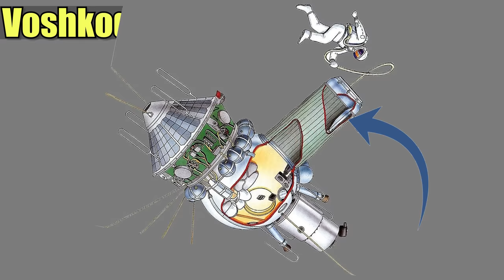سباق الفضاء | ٢ | المركبات الفضائية | روسيا تهبط على القمر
الفيديو الثانى من سلسلة من ثلاث حلقات  تناقش تاريخ وتحديات هبوط الانسان على القمر ويتضمن الاتى :

- مقدمة 00:00
-   00:58 تحدى ارسال انسان الي الفضاء
- فكره عمل المركبات الفضائية 01:20
- روسيا تصنع المركبة فوستوك 02:07
- امريكا تصنع المركبة ميركرى 03:09
- مواصفات بدلة الفضاء الاولى 03:28
- تحدى الهبوط على القمر 04:43
- خطة روسيا وامريكا للهبوط على القمر 06:58
-  08 :12روسيا تنفذ اول تجول فى الفضاء
-امريكا تقوم بثانى تجول فى الفضاء  09:11
- تحدى الوصول الى القمر والهبوط عليه 09:37
- روسيا تهبط على القمر اولا 10:08
- روسيا تفقد كوروليف 11:42

لمشاهدات المزيد من الفيديوهات الحصرية يمكنك الانتساب بالقناة أو دعمنا على باتريون